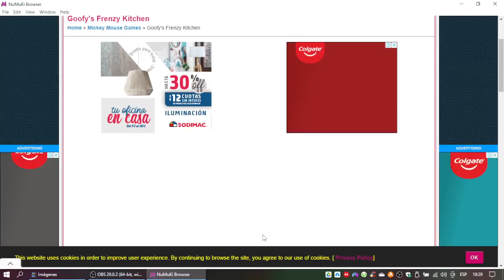House of Mouse: Goofy's Frenzy Kitchen Gameplay